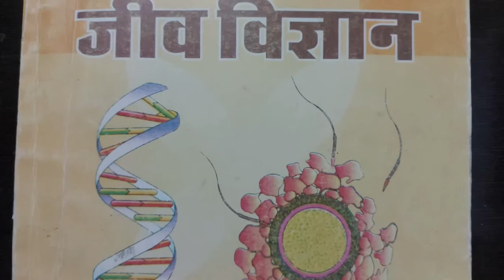जीवो मे जनन ll अलैंगिक जनन ll कायिक जनन